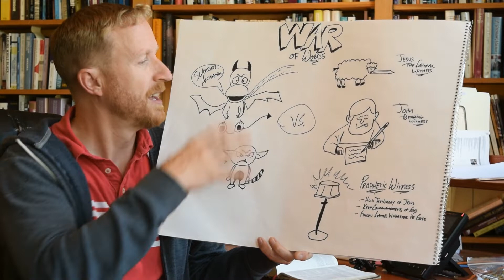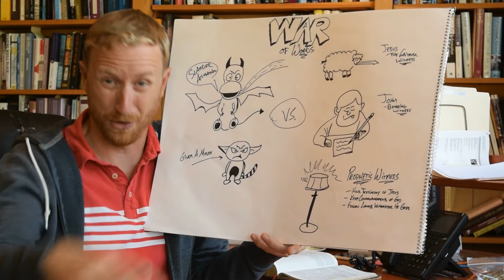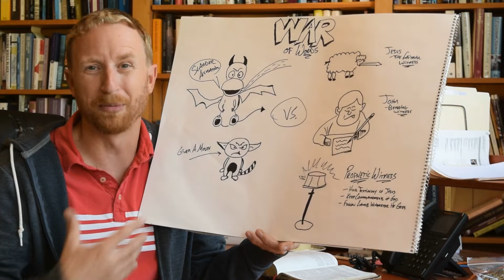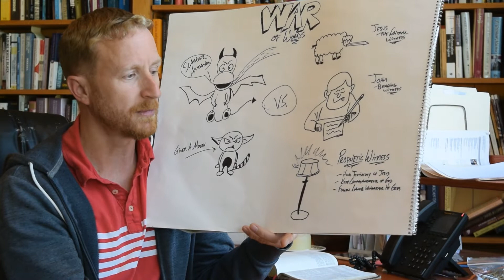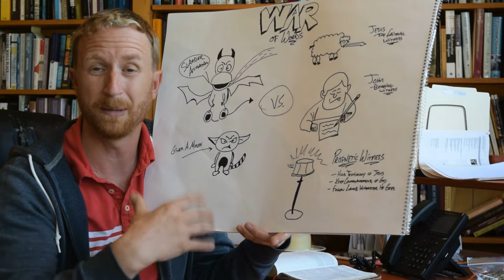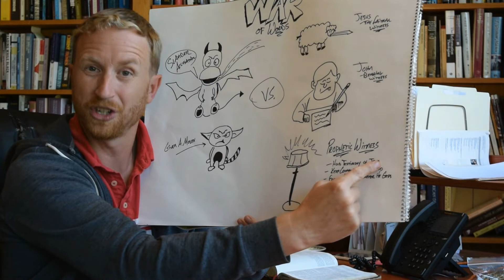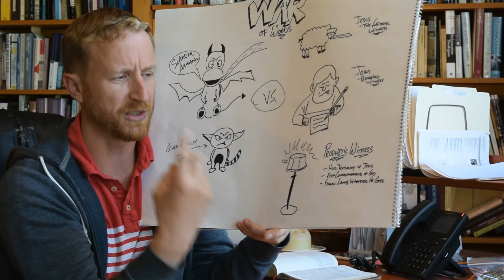Cutting Room - May 26, 2022 - Revelation: Witness (Part 2)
Cutting Room Floor Video #5 ~ Pastor Aaron ~ Witness (Part 2 of 2)